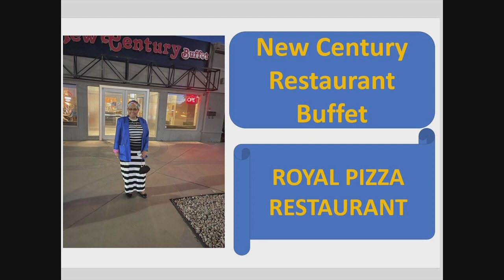Indian and Filipina friendship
Price and value aren’t always the same: Don’t pay too much. “Price is what you pay. Value is what you get.”